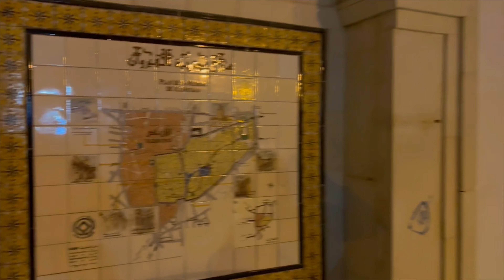Tunisia in moto con @77roads_viaggiinmoto a capodanno EP 3/3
Il nostro viaggio in Tunisia EP 3/3 con @77roads sottotitoli in 12 Lingue